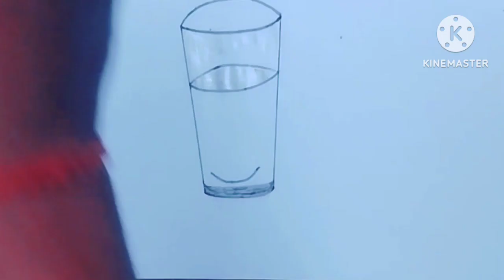how to draw a glass colour drawing video